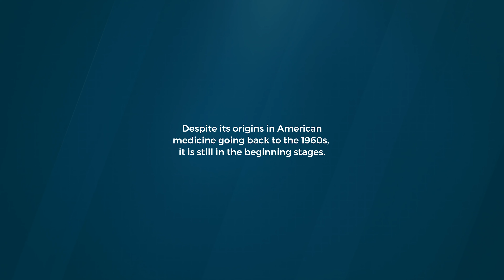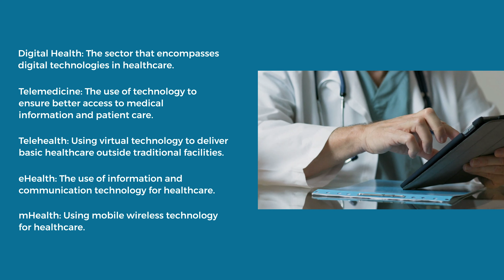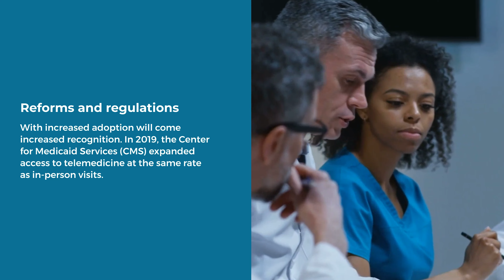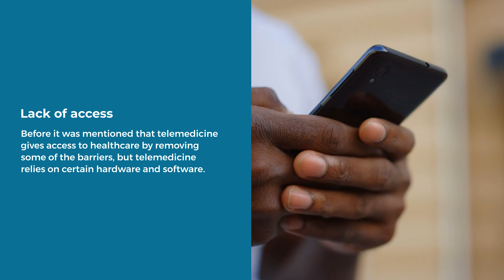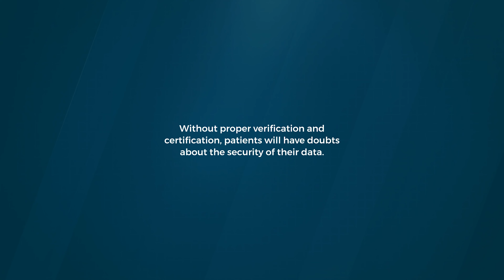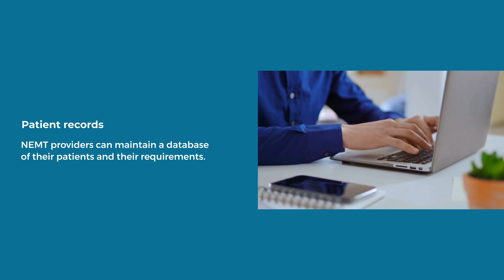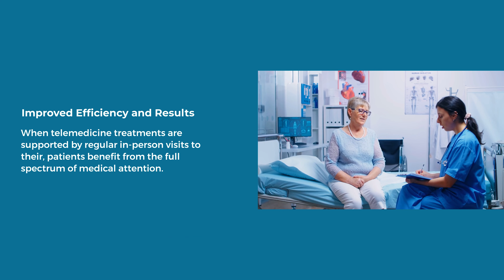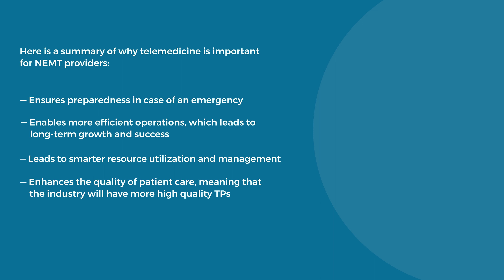Does Telemedicine Represent an Opportunity for NEMT Providers? | RouteGenie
Non-emergency medical transport (NEMT) providers cater to patients with mobility issues, transporting them safely and comfortably. However, some patients may be unable to leave their homes. This is where telemedicine comes in, utilizing technology to deliver remote healthcare services. Although telemedicine has been around since the 1960s, it experienced a surge during the COVID-19 pandemic. As the digital health sector continues to grow, telemedicine expands, presenting new opportunities for NEMT providers.